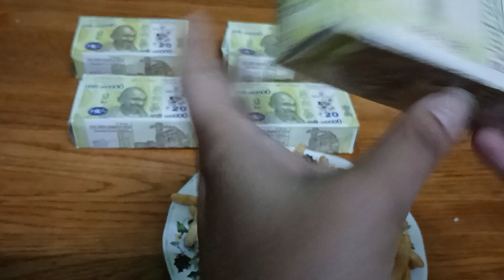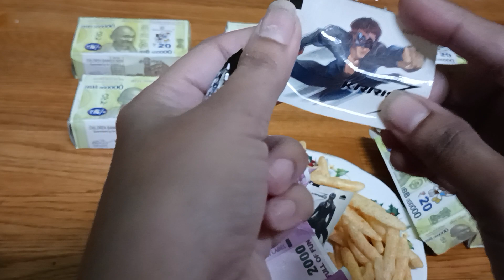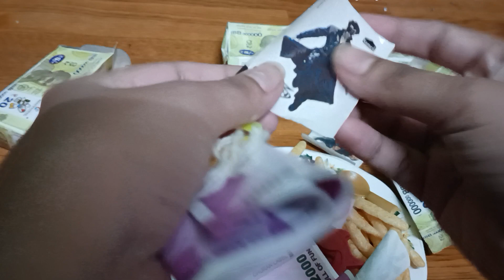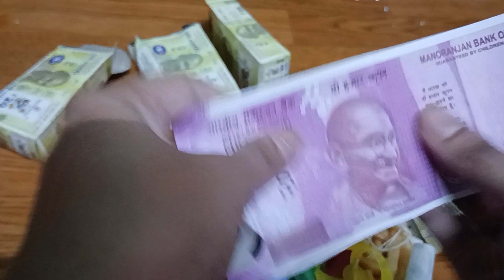🧒🧒🎁🎁🧒🧒Children bank of india surprise box with candy🍬🍬 & surprise toy🎁 for more videos#🧒🎁🧒